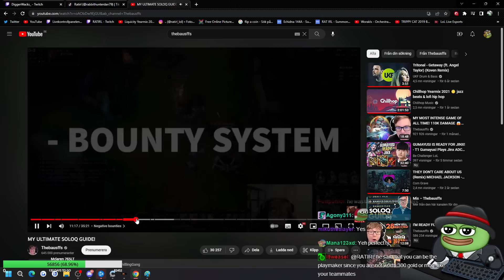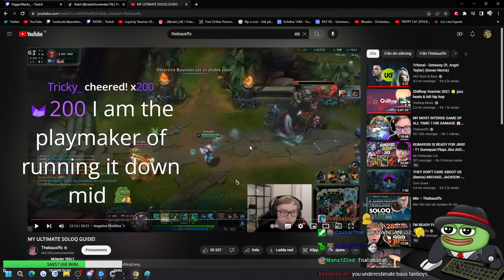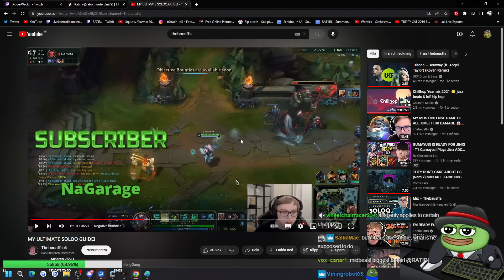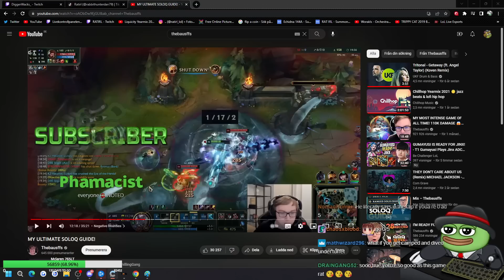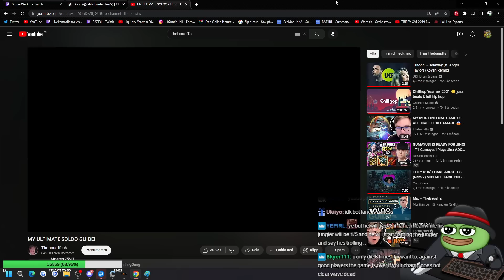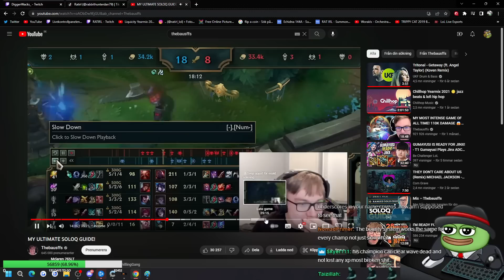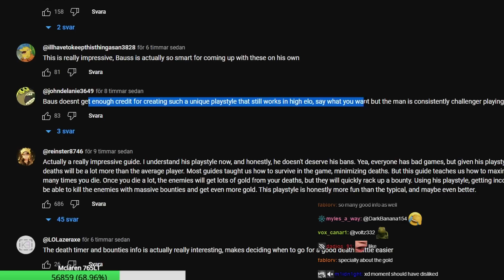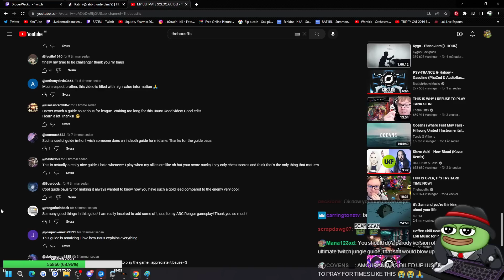My Problem with Thebausffs' Guide